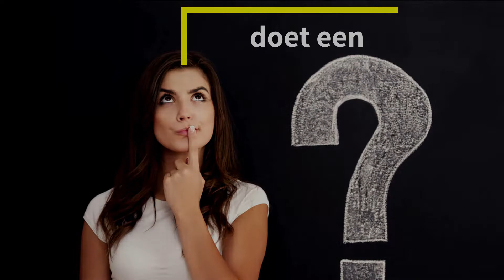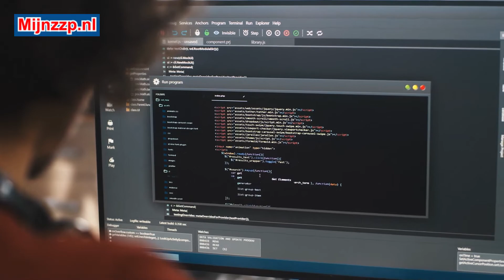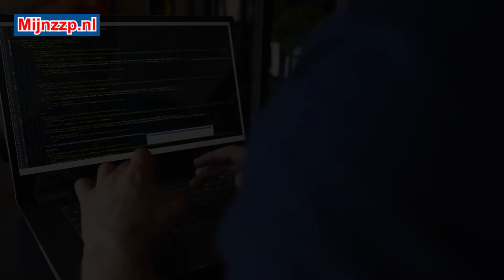Wat doet een software tester?